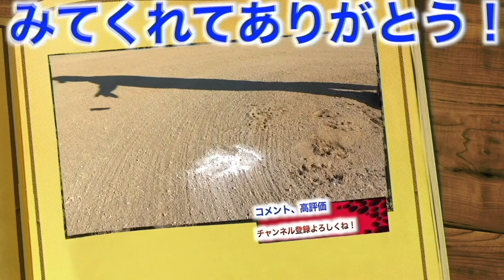【超特価】モンタナスポーツで最高級のゴールドステージスパイクが大特価！まさかの半額以下でお買い上げまった無し！！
モンタナスポーツInstagram